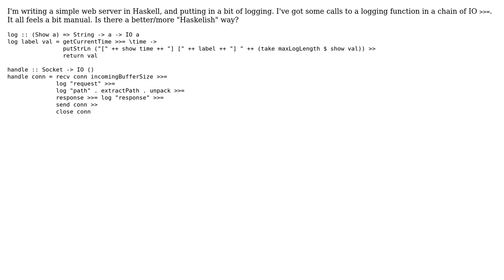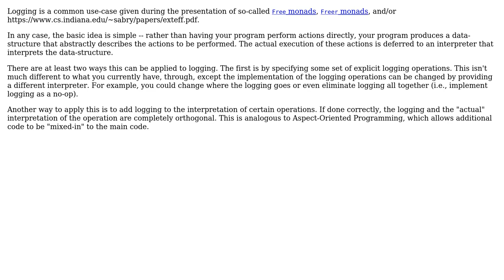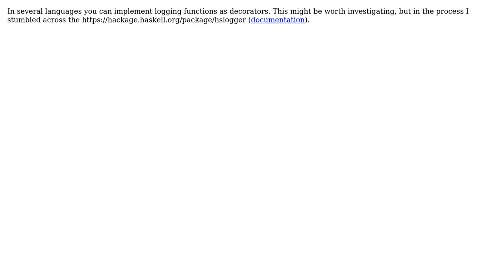Software Engineering: Better way of logging than manual calls to a logging function?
With thanks & praise to God, and with thanks to the many people who have made this project possible! | Content (except music & images) licensed under CC BY-SA | Music | Images & others | With thanks to user Steve Barnes user Richard user Nathan Davis user Michal Charemza and the Stack Exchange Network Trademarks are property of their respective owners. You are responsible for your own actions.